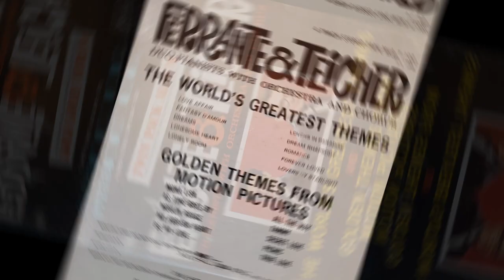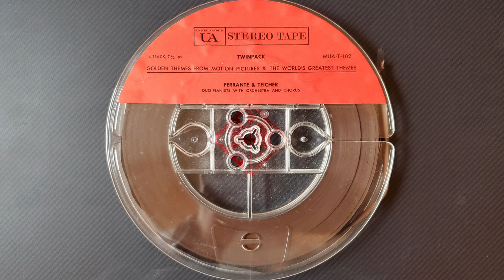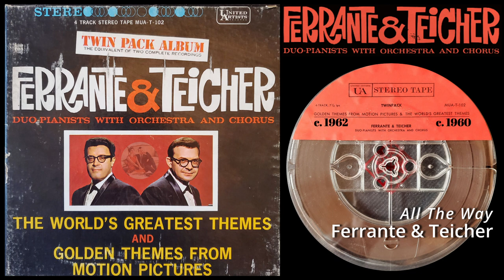Ferrante & Teicher - All The Way (corrected)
From the 1962 recording "Golden Themes From Motion Pictures"

**NOTE** The previous post with this title was incorrect due to the liner notes / artwork on the tape box being incorrect. The way this tape is compiled has sides A and B mixed up between programs 1 and two. For example, what should be the B side of "Golden Themes" is actually side A from "The World's Greatest Themes." This seems to be a quality control issue from United Artists.